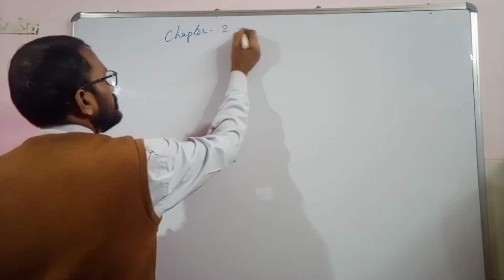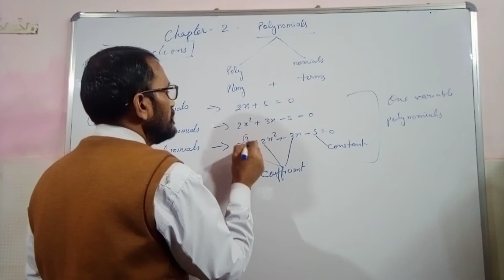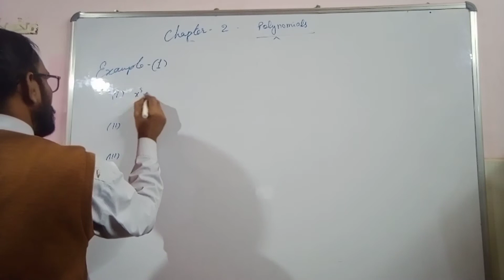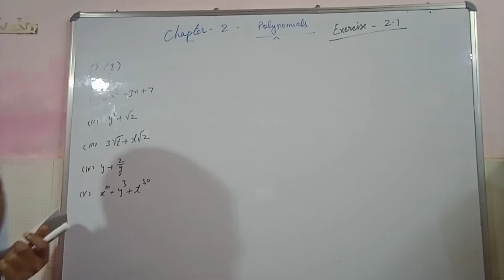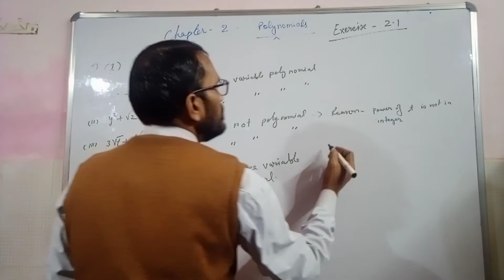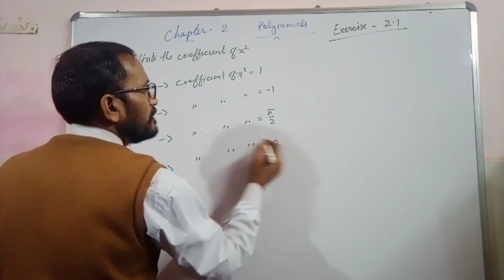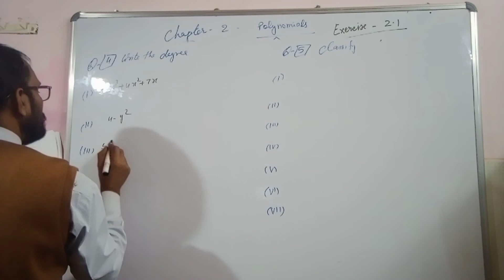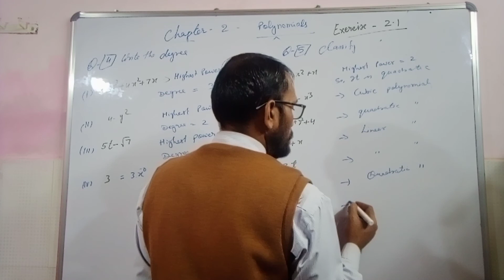CLASS-9th//CHAPTER-2. ,( POLYNOMIAL). EXAMPLE-1, EXERCISE -2.1. All QUESTION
प्यारे बच्चों आप सभी लोगों का हमारे चैनल @गणित#भगवती यूनिक क्लासेस में बहुत बहुत स्वागत है आप सभी हमारे चैनल के माध्यम से chapter -2, के सभी प्रश्नों के हल को आसानी से घर बैठे समझ सकते हैं|

My dear students you are most welcome in my channel @mathe#Bhagwati Unique Classes. Here all of you can clear your concepts  of all questions of chapter 2 by the easiest way.

YOUR QUORIES
What is polynomial
How solve polynomial
definitions of polynomial